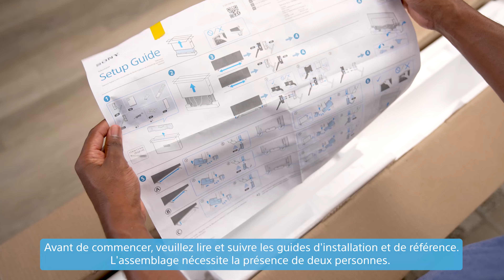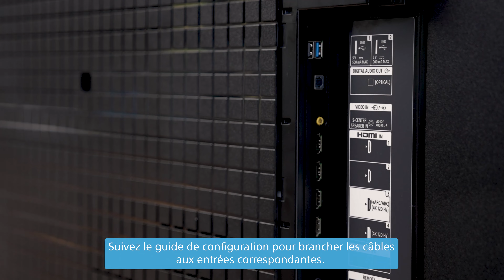Unboxing : téléviseur Sony BRAVIA XR™ A80K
Découvrez une luminosité et un contraste OLED exceptionnels avec un son immersif grâce au téléviseur OLED Sony BRAVIA XR™ A80K

Dans cette vidéo d'unboxing, apprenez à configurer votre nouvelle Google TV !

00:42 Le contenu de la boîte
00:50 Options du socle multiposition (position standard, centrale ou surélevée pour une barre de son)
01:02 Comment déballer le téléviseur en toute sécurité
01:41 Fixation du socle pour téléviseur
02:37 Ports d'entrée, gestion des câbles et caches
03:12 Télécommande

N'oubliez pas le service BRAVIA CORE préinstallé sur votre téléviseur. Des centaines de films vous attendent !